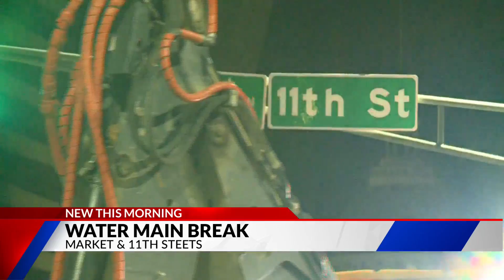Water main break causes boil order advisory